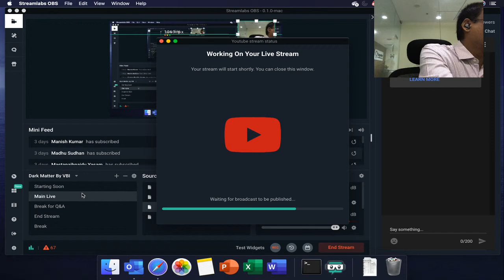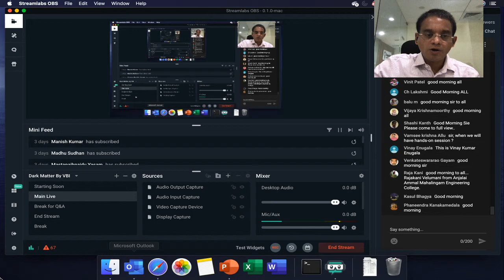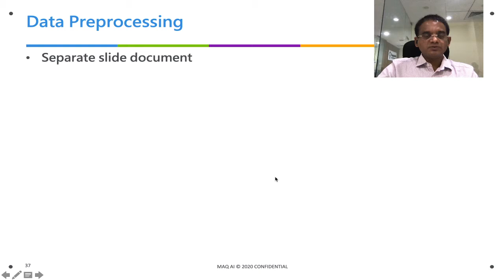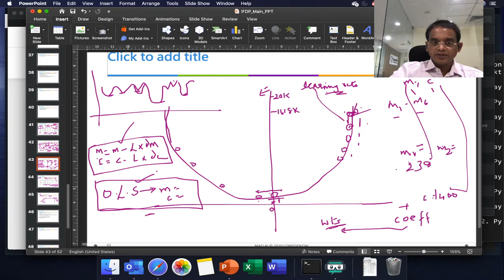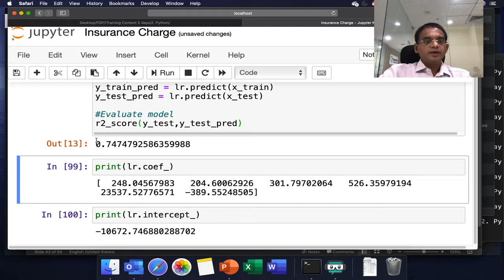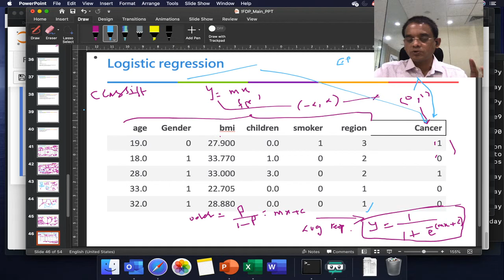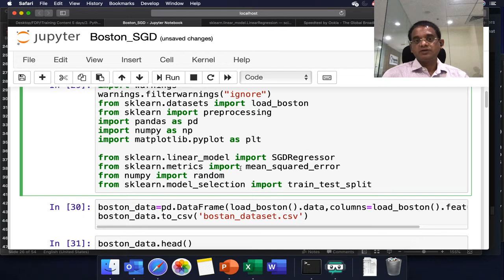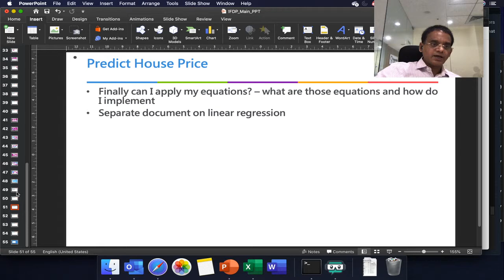FDP 3: Medical insurance prediction and Python Programming